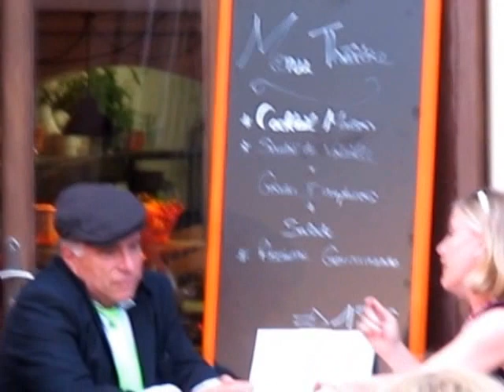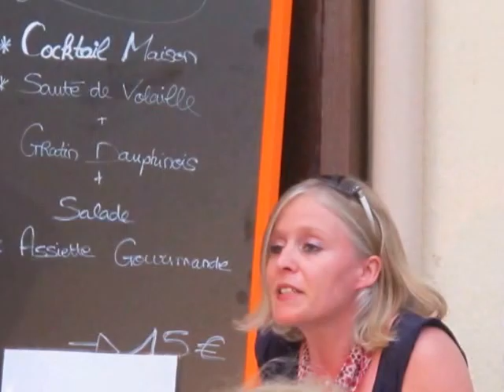ACT Bas-en-Basset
Troupe de théâtre ACT , vendredi 8 juillet 2016 , Lunch Box Monistrol .